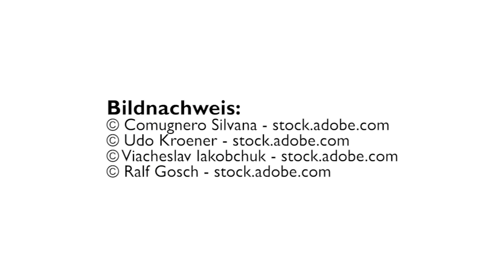H.a.a.S. Steuernachrichten 4/2017 - Das Wichtigste zusammengefasst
Nachrichten aus dem Steuerrecht der 4. KW 2017
mit Nilay Topcu, Steuerberaterin bei Topcu Steuerberatung

00:10 - BFH urteilt zu Aktientausch mit Barabfindung
00:43 - Neues vom BFH zum Lieferort im Zusammenhang mit Konsignationslagern
01:42 - Erste Tätigkeitsstätte bei Leiharbeitnehmern
02:46 - Steuerliche Anerkennung von Darlehensverträgen zwischen nahen Angehörigen
03:28 - Spekulationsgewinn bei Ferienwohnung?